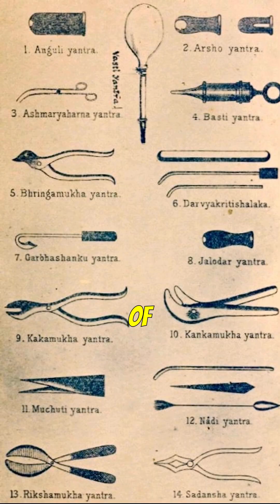Untold origin of modern day surgery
Bharat has given music, math, art, literature, philosophy, science as well as medicinal discovery to the world.

In this video, we talk about the father of modern day surgery, Sushruta.

Watch as we explain this interesting concept in less than 60 seconds!